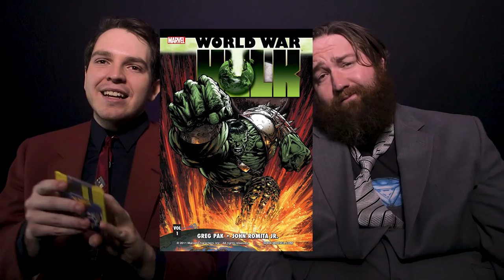X-Men Arcade @ The Computer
Frank invites mutants expert Leroy Patterson to discuss the history of X-men, Konami beat-em-ups, X-men games, the movies, God Loves Man Kills, and comic books.

Audience Questions
What’s your favorite X-men game?
What’s your favorite comics and what are you currently reading?

World War Hulk

Frank's gaming interview show "Neighborhood Game Club"!